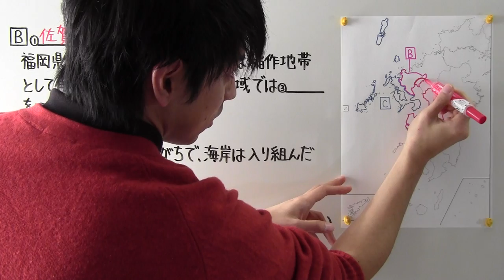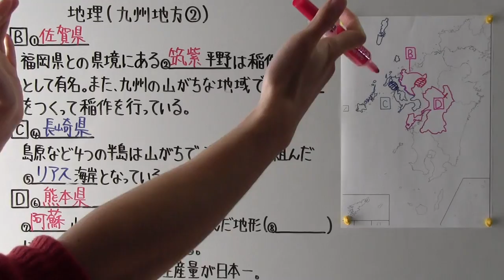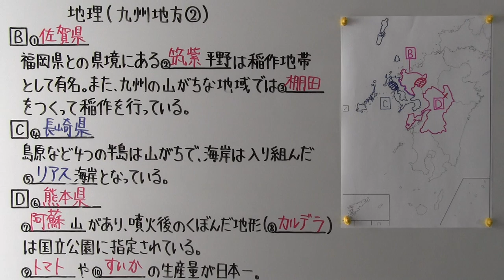【社会】 地理－５２ 九州地方②